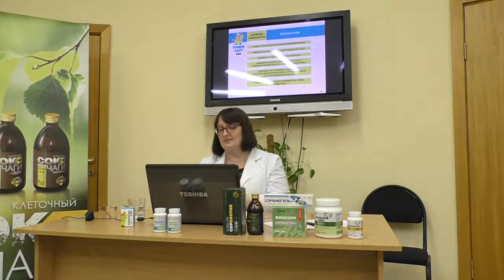Семинар “Чистый и здоровый кишечник“ Обзор сорбентов и пробиотиков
Приобрести Панбиолакт Артлайф в Беларуси, можно на нашем сайте, или в интернет магазине

Приобрести Панбиолакт Де Фем Артлайф в Беларуси, можно на нашем сайте, или в интернет магазине

Приобрести Панбиолакт Кидс Артлайф в Беларуси, можно на нашем сайте, или в интернет магазине

Приобрести Фитосорбовит Артлайф в Беларуси, можно на нашем сайте, или в интернет магазине

Приобрести Токсфайтер Люкс 300 гр Артлайф в Беларуси, можно на нашем сайте, или в интернет магазине

Приобрести Сорбиогель Артлайф в Беларуси, можно на нашем сайте, или в интернет магазине

Приобрести Сорбиотик Артлайф в Беларуси, можно на нашем сайте, или в интернет магазине

Присоединяйтесь.

А так же, для желающих заняться профилактикой здоровья окружающих, мы приготовили ПОДАРОК